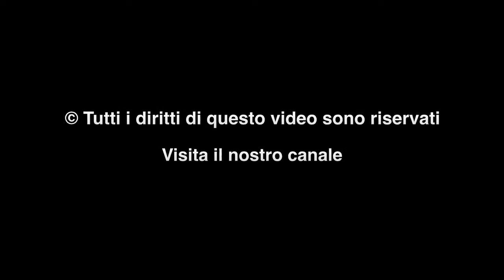Marcello Veneziani: "Il Mito"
Marcello Veneziani a colloquio con Aurelio Porfiri